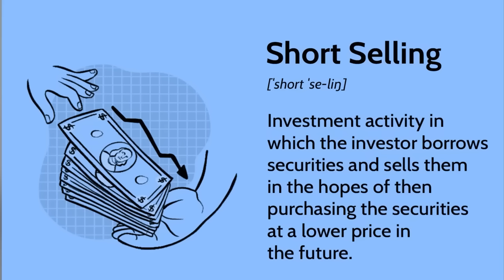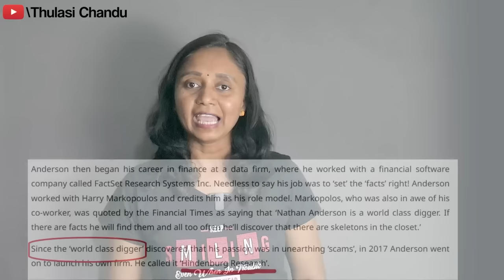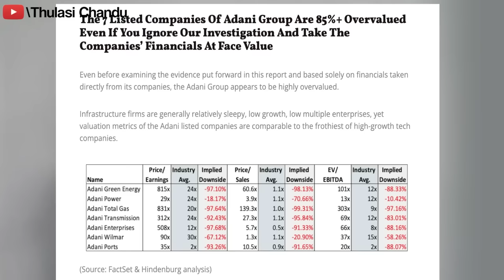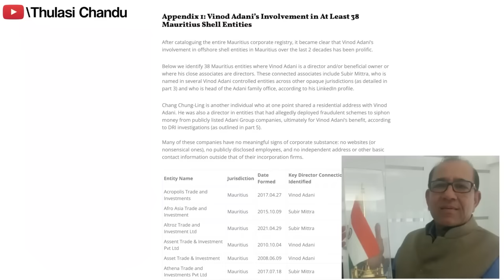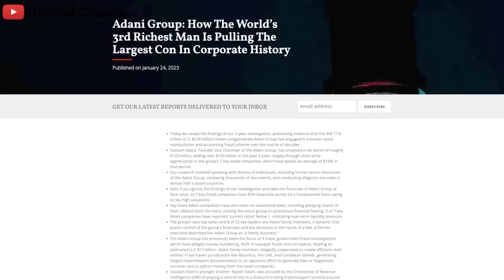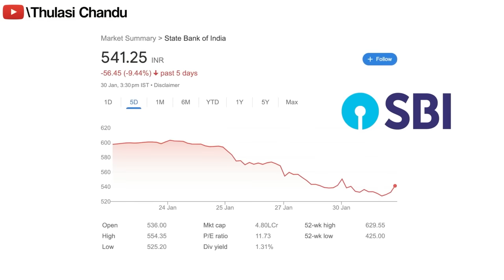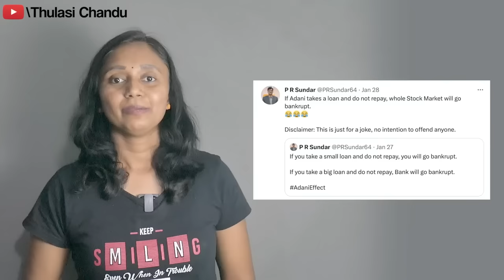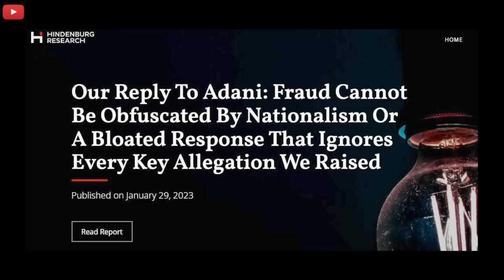Explained: Adani vs Hindenburg || Thulasi Chandu Clips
ఇది పూర్తి వీడియో కాదు. Thulasi Chandu మెయిన్ ఛానెల్లో ఉండే వీడియోలోని కొంత భాగం ఈ క్లిప్స్ ఛానల్లో అప్లోడ్ చేయడం జరిగింది. పూర్తి వీడియో కోసం క్రింది లింక్ను క్లిక్ చేసి మెయిన్ ఛానెల్లో పూర్తి వీడియో చూడండి.